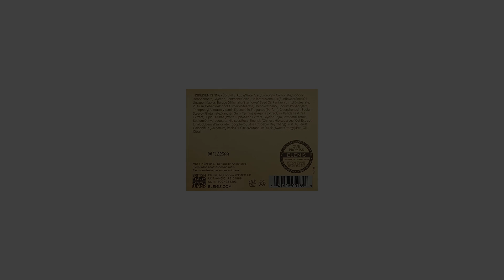ELEMIS Pro-Definition Day Cream, Lift Effect Firming Day Cream, 1.6 fl. oz.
Launched by the design house of elemis. This firming day cream combines powerful, hi-tech plant stem cells and arjunabark extract to firm, plump and tighten, restoring the look of skin's vitality. Keeps the skin hydrated It restores elasticity to the skin Improves tone and texture.